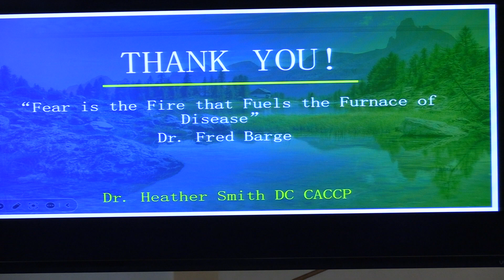Dr. Heather Smith: Common Sense Health